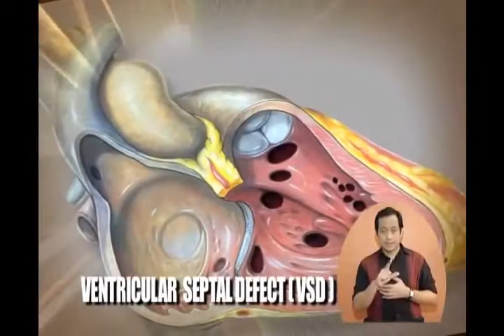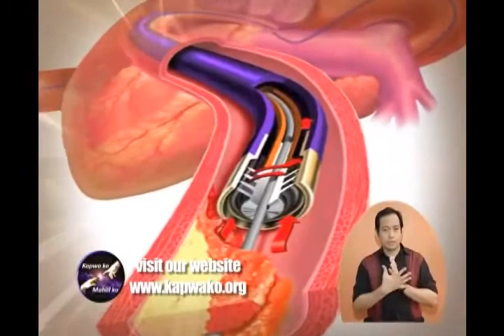CONGENITAL HEART DISEASE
KAPWA KO MAHAL KO GMA-7
The Philippines Longest Running Program on Television
Hosted by: Mr. Orly Mercado and Ms. Connie Angeles
Guest: Dra. Bernadette Asqueta, Pediatrician/Cardiologist, Phil. Heart Center
Sign Language Interpreter: Mr. Jun Celada